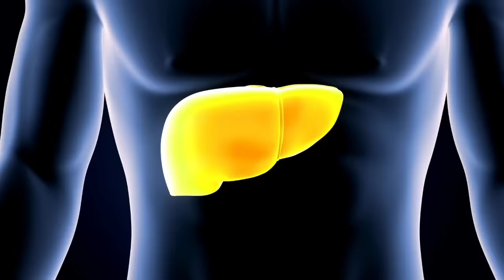Easy Detox Protocol | Try This for 3 Days!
This easy detox protocol consists of a few simple steps each day. You can implement these steps in your daily life, commit to a few of these steps for a few days, or go ALL IN to perform a deep detox protocol and give your body the reset it craves. My easy detox protocol is what you make of it - the key is to start simple and work your way up to the more difficult steps. If you do nothing else, start with the apple cider vinegar and ginger tea in the morning - and these are easy detox strategies you can implement every single day - even if you're not performing a formal detox protocol. What detox steps do you implement in your daily routine? Have you detoxed before?

👯 Join the Superwoman Circle and become a part of the wellness community!

🔗 Helpful Links